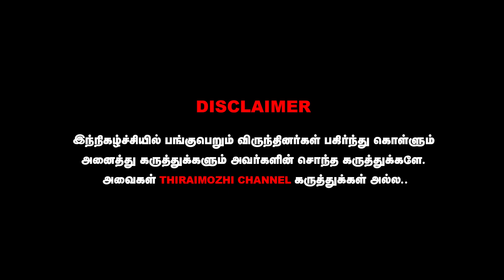அட்டகத்தி படம் உருவான கதை || Tamil | Attakathi | Dinesh | Nadita Swetha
அட்டகத்தி படம் உருவான கதை || Tamil | Attakathi | Dinesh | Nadita Swetha| Rafi

cinima news
eeramaana rojaave
movie review